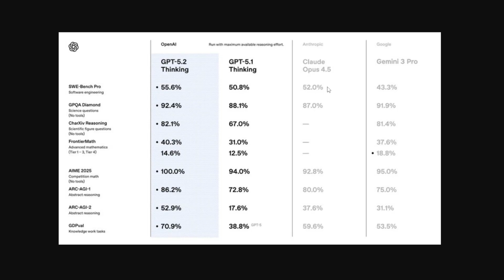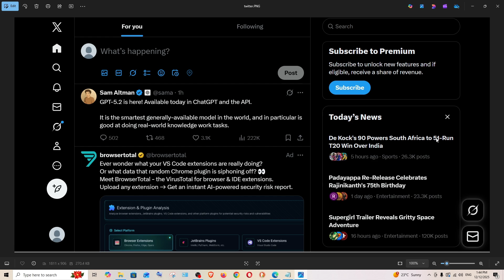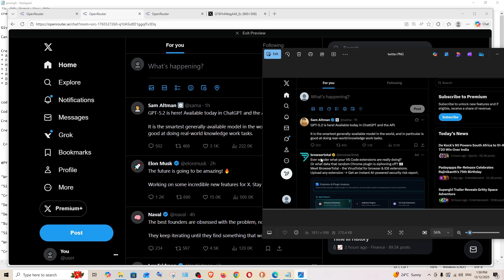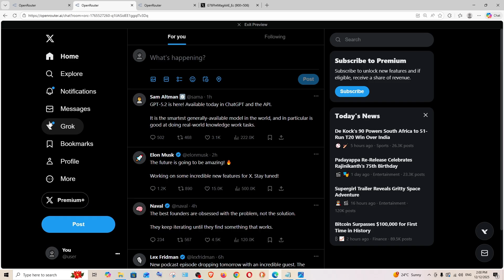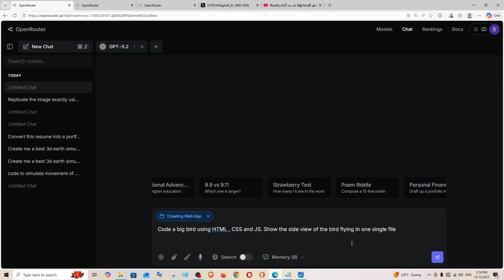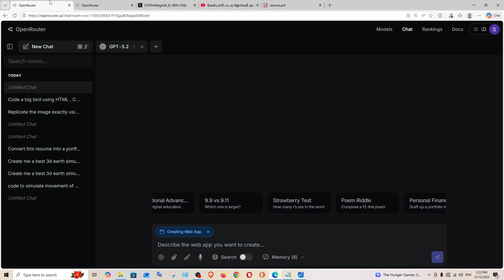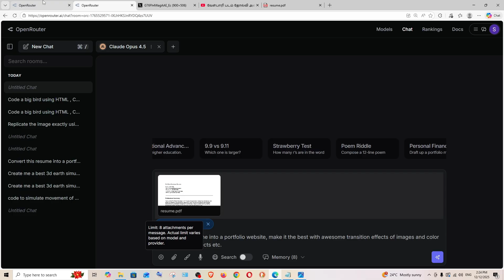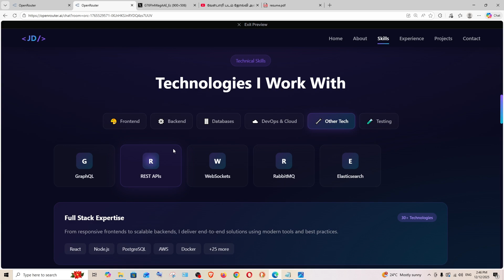GPT 5.2 vs Claude Opus 4.5 Coding Test | Which is the Best Coding Model?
In this video we will compare openai gpt 5.2 vs claude opus 4.5 AI model for testing coding